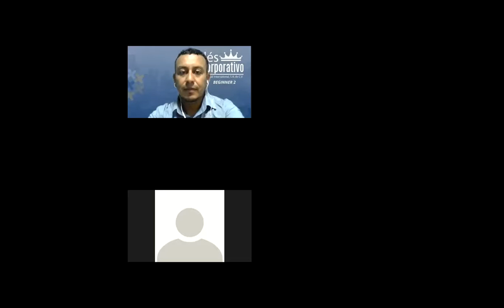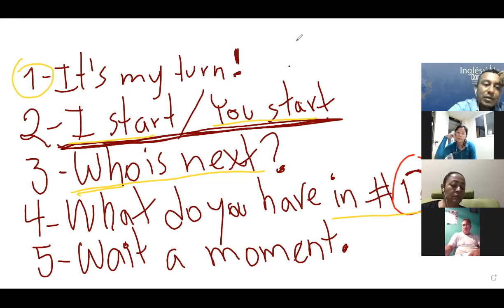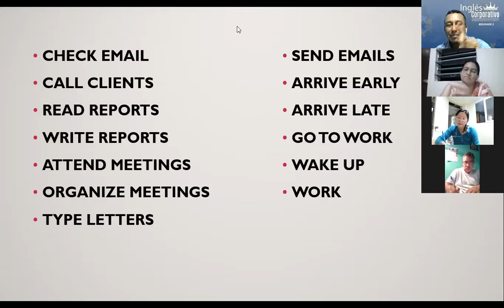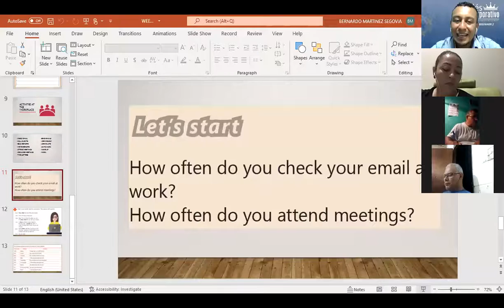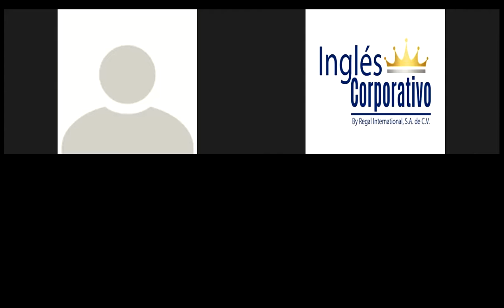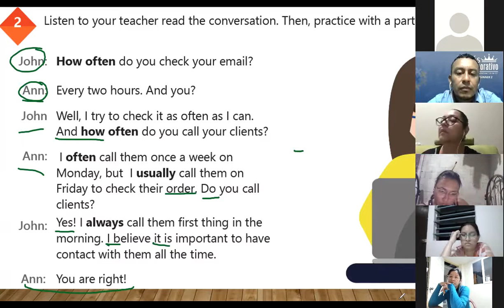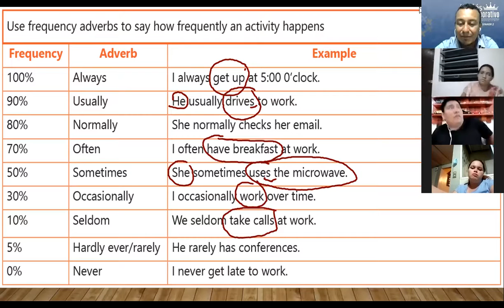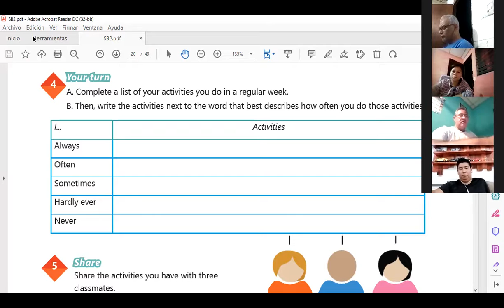Ingles Corporativo-Class # 6 - Principiante 2 - HOW TO USE FREQUENCY ADVERBS